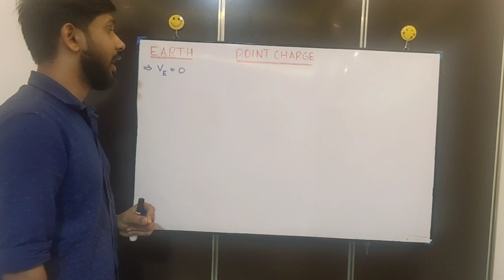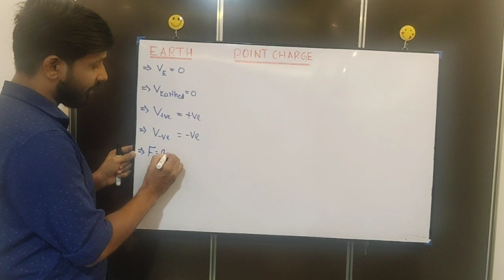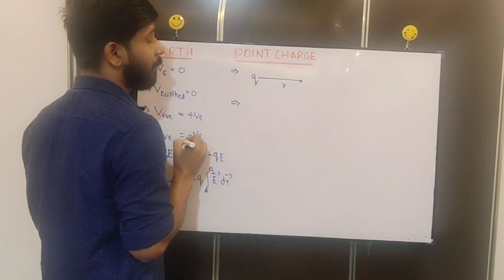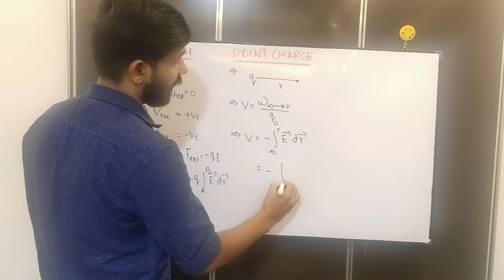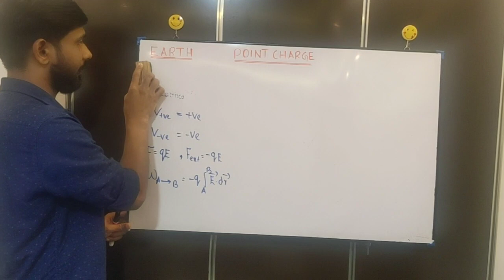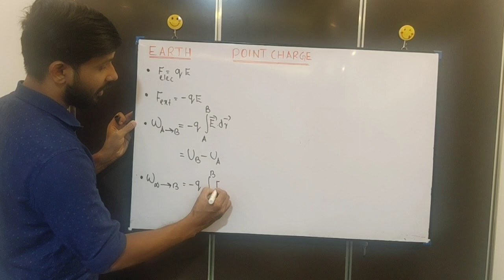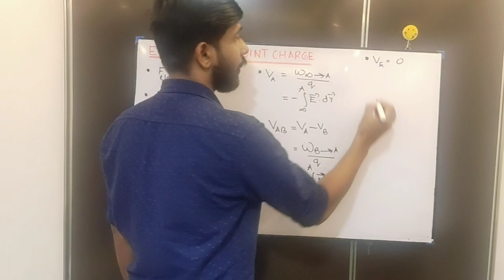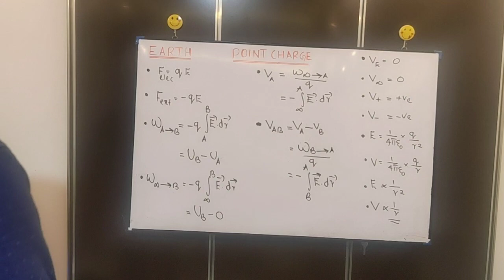POTENTIAL DUE TO A POINT CHARGE PART 2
BOARD EXAM